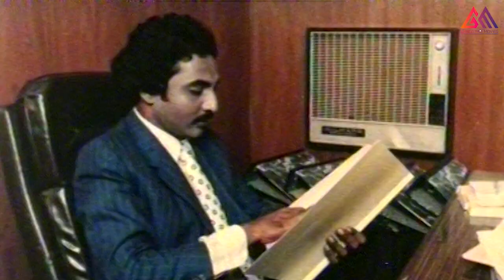రాదని చిరంజీవి ఏం చేశాడు ఎలా చెప్తుంది చూడండి || Telugu Move Scenes